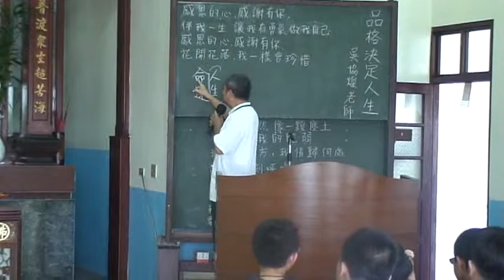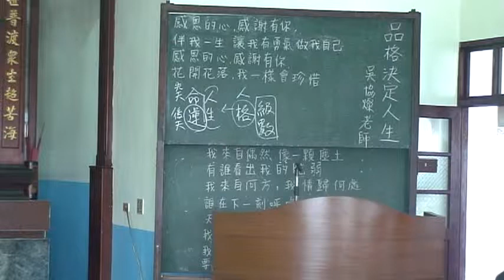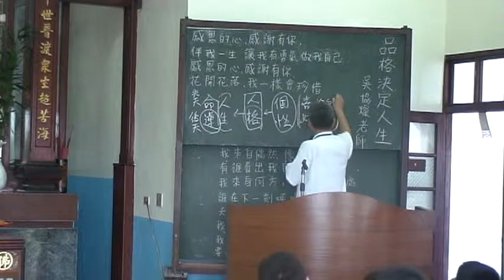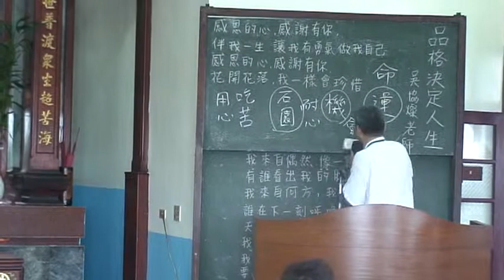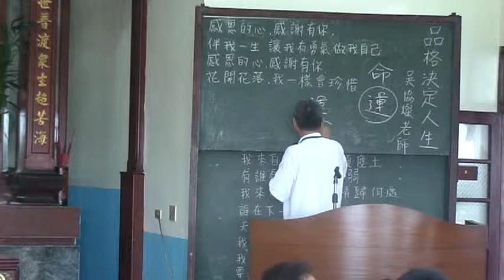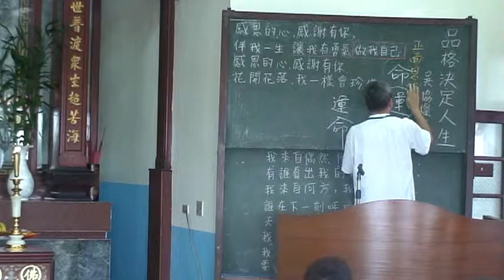2013年品格決定人生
吳講師主講